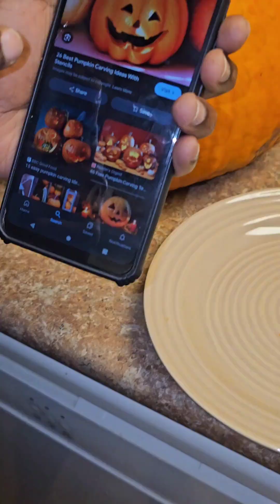Pumpkin carving went right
Funny video on Pumpkin carving. Made it for the first time. Fun and comedy.